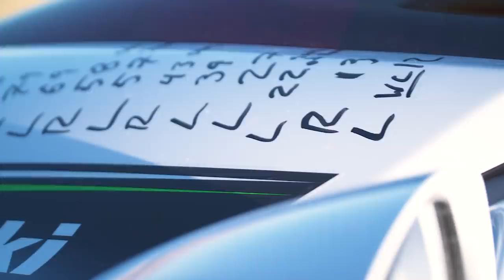Kawasaki Ninja H2 SX vs. Jet Ski Ultra 310R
Last summer we had an unlikely supercharged duel: We raced Kawasaki's Ninja H2 SX against the Jet Ski 310R across land and water in the Utah desert.

The road uncoiled itself, dumping onto a long, knife-point straight, a tarmac scar across the Utah desert. Open range spilled out on both sides, low, drab scrub and sunset sand running to meet a pale morning sky. It was the kind of beautiful that fills your lungs and sustains you through interminable days in front of a computer screen, and I was ripping through the heart of it on a bass-boat-green Kawasaki Ninja H2 SX SE. Somewhere to my west, Editor-in-Chief Chris Cantle was doing the same, pinning a Kawasaki Jet Ski Ultra 310R, blasting down Lake Powell in an attempt to beat me to the Wahweap Marina. It was already turning warm, the cattle bedding down in whatever shade they could find. At least, that’s what I was hoping as I gapped the throttle, letting the H2 SX SE and its 197 horsepower reach out and pull that horizon closer, the speedometer stretching wide.

I'd never crossed a cattle guard at that speed, and my mind had just enough time to construct a few fairing-scattering scenarios before the bike blitzed over the metal bars, the tires playing a fraction of a ray-gun buzz before landing back on solid pavement. The grips had barely stopped shaking when I snapped open the throttle again, the supercharger pleading in lament or encouragement, the speedometer a blur of digits. I wasn't racing Editor-in-Chief Chris Cantle. I'd squared off against this desert and the worst bits of myself.

Lake Powell is the West at its most American. When the U.S. Bureau of Reclamation finished the Glen Canyon Dam in 1963, it all but stopped the Colorado River, turning the magnificent and twisting sandstone gorge into one of the largest freshwater reservoirs in the United States. By water, it’s 140 miles from the launch at Hite, Utah, at the northern end to the Wahweap Marina down south in Arizona. The lake sprawls out over the desert, filling the snake-spine path carved by the Colorado over the course of a few million years. The vascular tributaries stretch out into the dust, which is why it’s 250 miles from one end to the other by road.

The wager was simple: I said I could make it from Hite to Wahweap by land before Cantle could do the same by water. He said I couldn’t. He was betting on 110 additional miles, most of which threaded through the well-policed Hopi and Navajo Nation Reservations. Throw in a few small towns, stoplights, at least one fuel stop, and lines of ambling tourists marveling at Monument Valley, and there was scant chance of maintaining a decent average speed. Kawasaki was kind enough to level the playing field, lending us the mighty H2 SX SE, the company’s supercharged, 197-hp, 1,000cc sport-tourer. The machine seems made for this contest. It’s stable at speed and maneuverable enough to tackle the coiled pavement that slinks down off the plateau north of Mexican Hat into the valley below. A 4.5-gallon tank provides a range of at least 135 miles under aggressive riding. It’s also relatively comfortable—perfect for spending a few hours in the saddle. I liked my odds.

Cantle made it easy on himself, securing a supercharged Kawasaki of his own—the Jet Ski Ultra 310R. With more than 300 hp, it has a governed top speed of 68 mph. It also has a cavernous 21-gallon fuel tank, which it needs because at full tilt, it empties in about an hour. That meant at least two fuel stops, crawling through no-wake zones, and contending with slow marina pumps, where all the horsepower in the universe is flat worthless.

The race started a month ago, the two of us sandbagging every chance we got. Neither of us is the losing sort, nor are we so honorable as to keep from putting a thumb on the scale should the opportunity present itself. Cantle would prattle on about unnavigable canyons, rough water, and fuel starvation between marinas. I would remind him how much farther I had to travel, making a show of how I planned to weld the speedometer to the speed limit to save fuel.

We were still at it when we arrived at Hite. The only thing missing was the lake. The water was low. Weeds popped through the surface here and there. Runoff from Rocky Mountain snowmelt swells the Colorado and helps restore the lake in June and July, but that was a month away. It would only take one rock sucked into the 310R’s impeller to leave Cantle and the boat stranded.